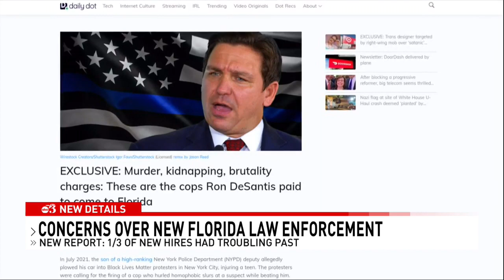Report outlines Florida law enforcement hires with troubling pasts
A new report from an online publication outlines more than 1,700 new Florida law enforcement officers who received signing bonuses in the last year.